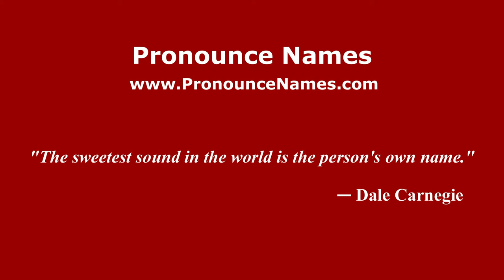How to pronounce Glauco Onorato (Italian/Italy) - PronounceNames.com